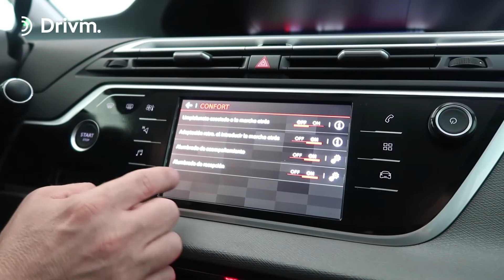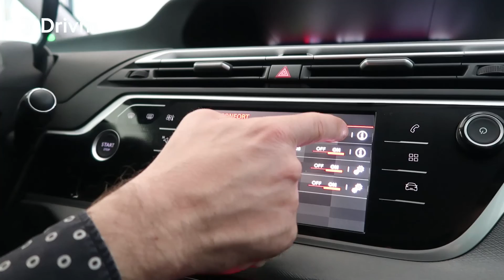Citroën Grand C4 Spacetourer Reglatges del vehicle